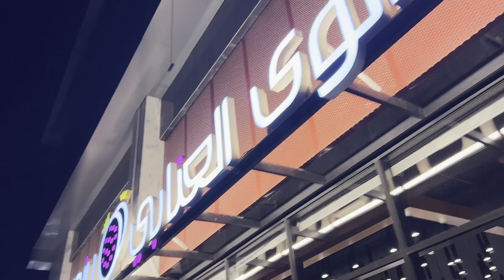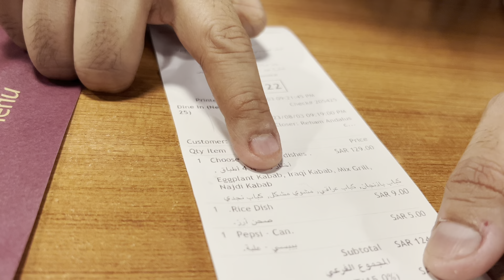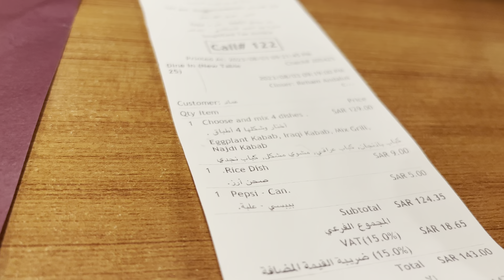best Place for MEAT LOVERS // best kababs veriety in jedd //ambience, quality, prices all best //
Enabi grill location